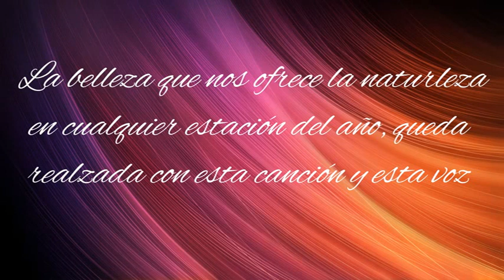La Voz realzando la belleza de la naturaleza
La extraordinaria voz de Mª Cruz Ormazabal solista de la Coral Manuel Iradier de Vitoria Gasteiz nos deleita con el Ave Maria de Schubert